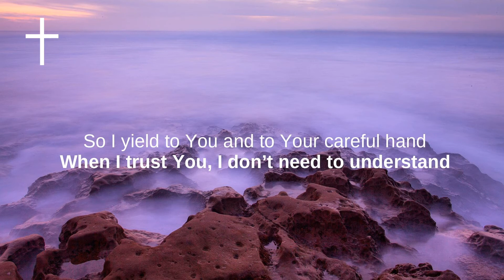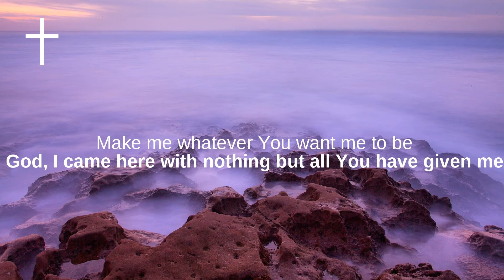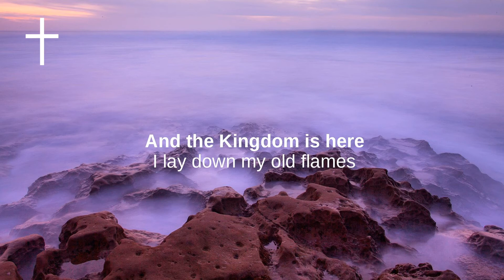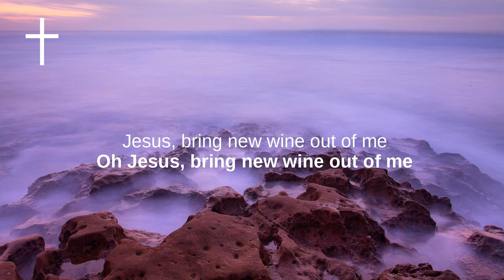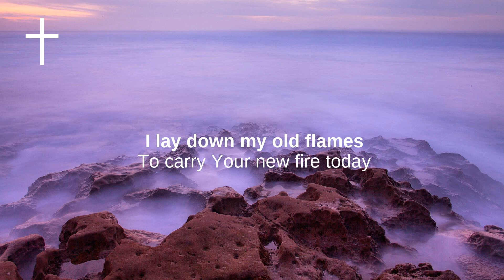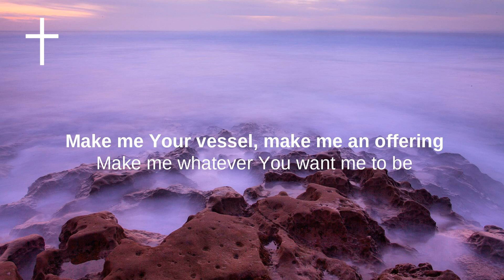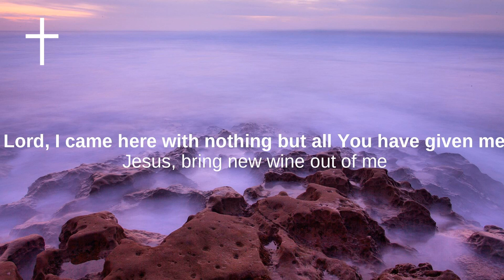New Wine - David Funk (Bethel Music) Lyrics | Songs of Worship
David Funk - New Wine Lyrics
In the crushing, in the pressing
You are making new wine
In the soil I, now surrender
You are breaking new ground

So I yield to You and to Your careful hand
When I trust You, I don’t need to understand

Make me Your vessel, make me an offering
Make me whatever You want me to be
God, I came here with nothing but all You have given me
Jesus, bring new wine out of me

Oh Jesus, bring new wine out of me

Cause where there is new wine
There is new power
There is new freedom
The Kingdom is here
I lay down my old flames
To carry Your new fire today
And the Kingdom is here

Oh make me Your vessel, oh make me an offering

Oh I lay down my old flames

Lord, I came here with nothing but all You have given me